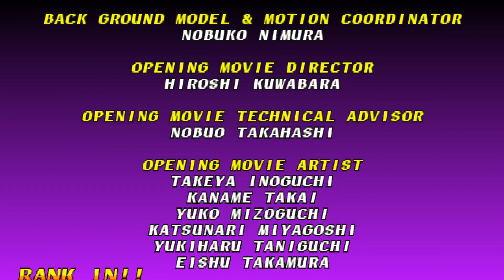SOUL BLADE ARCADE MODE WITH CERVANTES PS1